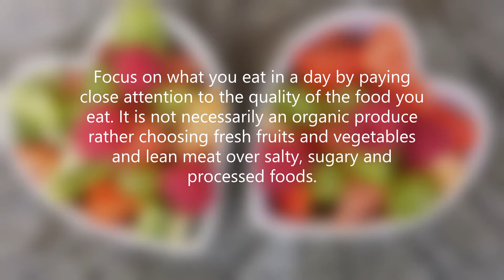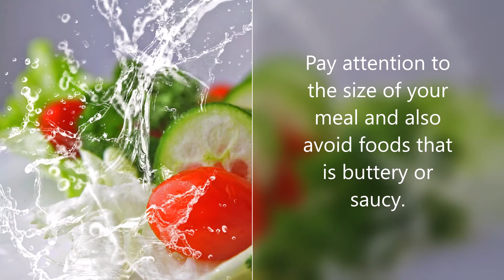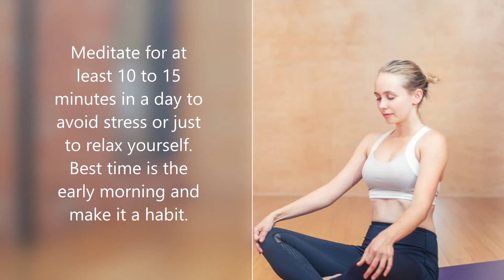SPREAD YOUR WINGS UPLOADED - Ten simple ways for a Healthy Lifestyle - timesaving tips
Hi All. In this video we are going to see about ten simple ways to lead a healthy lifestyle. These ways would be very simple and useful and also tell you how to make use of our leisure time wisely.